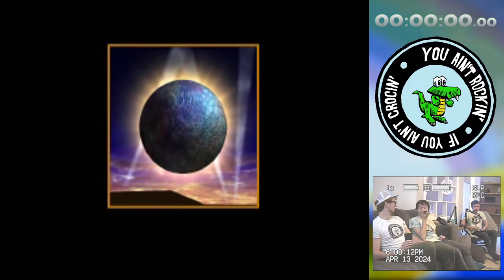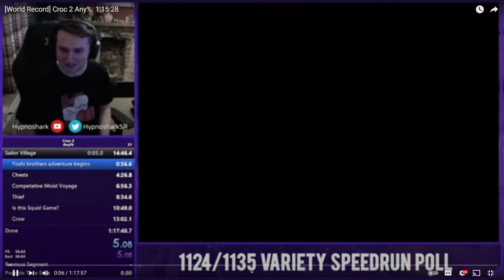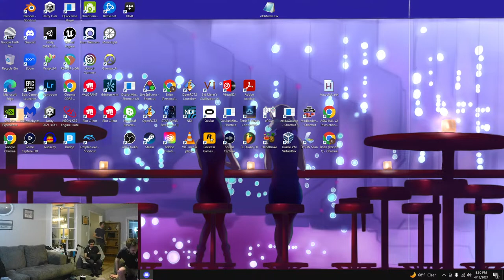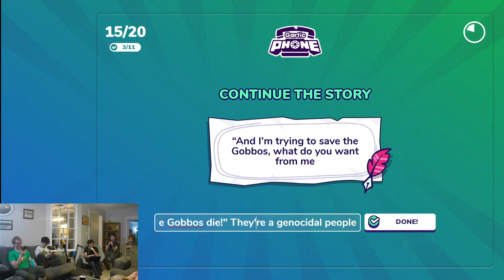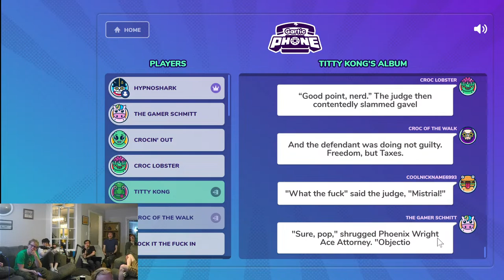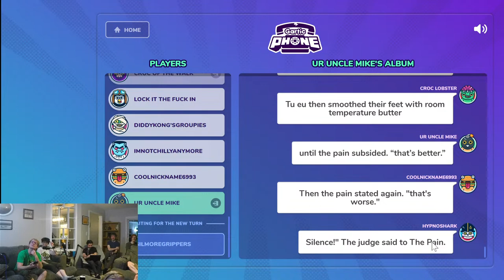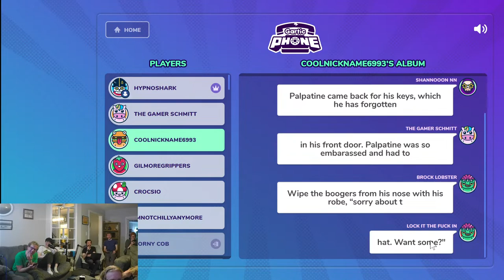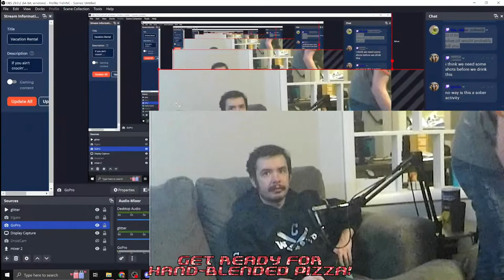Vacation Rental Stream Day 2 - Croc 2 Race & Hand Blending a Pizza Smoothie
if you ain't crocin'.